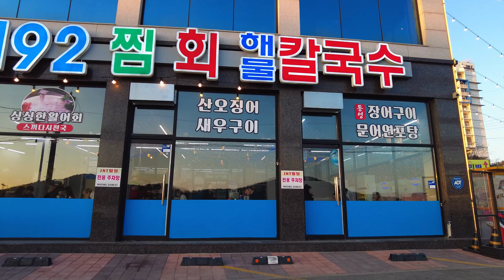🌅4K Korea🌞파도가 숨쉬는 겨울바다 희망과 푸른 추억 그리움이 흐르는 을왕리해수욕장 ❄👍